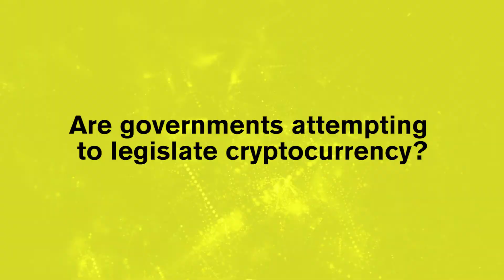Ideas Never Sleep // Quickfire Q&A - Cryptocurrency 201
In Part II of our Quickfire with Professor David Yermack, we turn our focus to some of the more disruptive characteristics of digital currency, and how these innovations can be adapted and adopted by other institutions.

0:17 Are governments attempting to legislate cryptocurrency?
0:55 What are other defining characteristics of cryptocurrency that differ from traditional currency?
1:39 How is digital currency disrupting certain elements of traditional financial institutions?
2:55 Does the relative anonymity and security of Bitcoin ensure privacy?
3:49 What kinds of lessons can traditional financial institutions learn from Bitcoin and cryptocurrency?

Professor Yermack will be teaching a first-of-its-kind course at NYU Stern next year. Keep an eye out for more information!